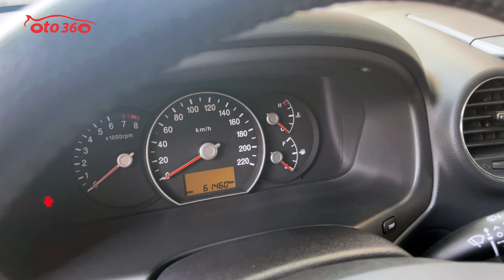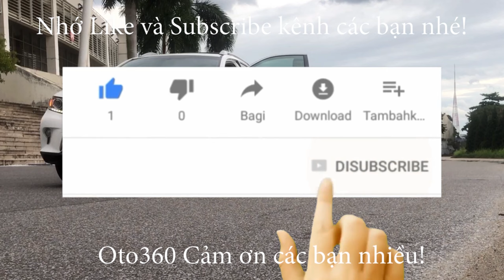Chiếc xe Kia Carens 2.0 SX 2013 số tự động quá mới, quá đẹp chỉ cần dọn dẹp qua đi 1 chút là đã mới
Bán Kia Carens SX 2.0 số tự động sản xuất năm 2013, đăng ký tên tư nhân,  biển Hà Nội Xe rất đẹp chạy hơn 6 vạn km ( cam kết đồng hồ chuẩn)
Xe được trang bị động cơ xăng DOHC 2.0 L, kết hợp với hộp số tự động.bản đủ option : nội thất da, ghế chỉnh điện, gương chiếu hậu chỉnh điện, tích hợp xi nhan trên gương,đèn pha bi xenon, đèn Led ban ngày, cửa nóc, điều hoà tự động, điều khiển trên vô lăng, giá nóc, Lazang đúc R17,  đã lắp thêm màn hình Android, camera lùi, màn hình trần...